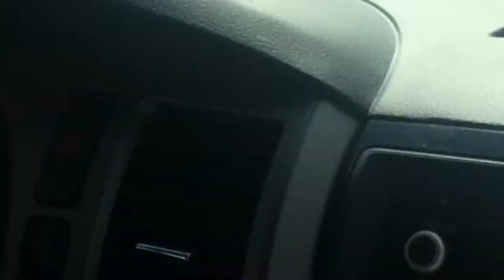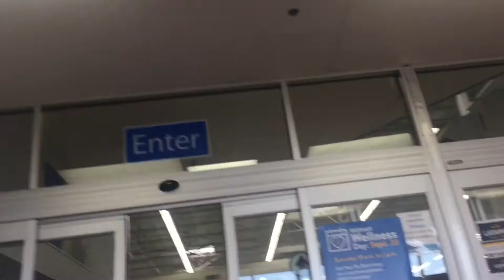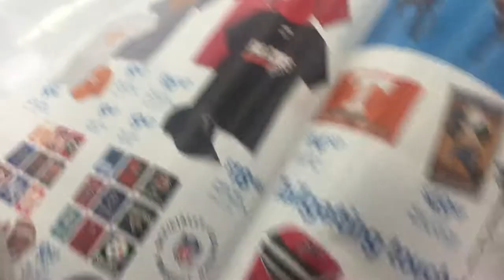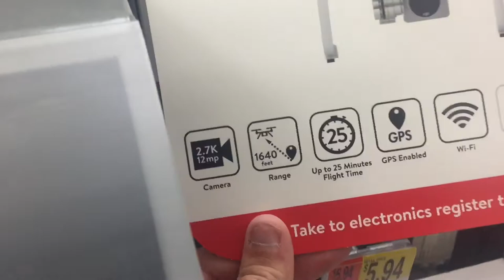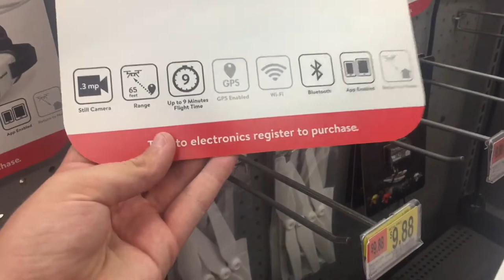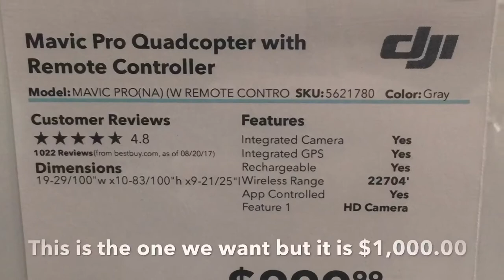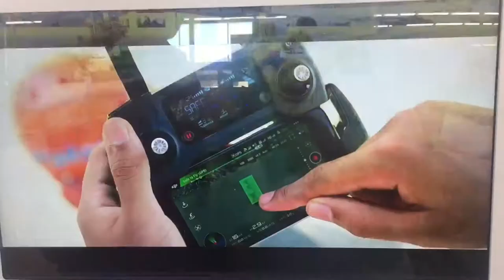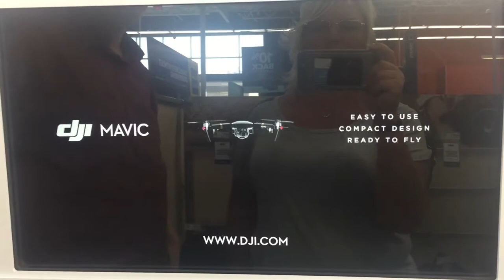Shopping for a done Dex Rex Play's 21 with True Southern Accent